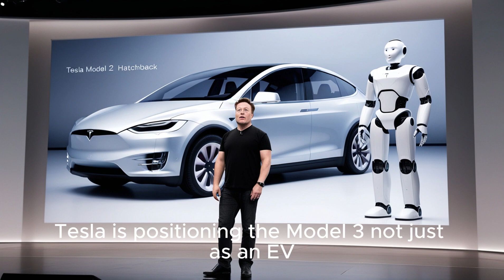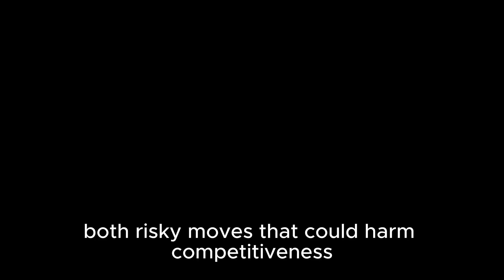Tesla Model 2 at $24,990 Enters NEW Giga Press Production – Elon Musk LEAKS Top Speed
Description:

Tesla Model 2 at $24990 enters new Giga Press production as Elon Musk leaks top speed and game-changing updates for the future of electric vehicles This video covers the most recent developments surrounding Tesla's affordable EV model including its performance specs design changes and advanced manufacturing techniques using the latest Giga Press technology Discover how Tesla plans to disrupt the automotive market with a sub 25k electric car and what it means for the competition Learn why Elon Musk believes the Tesla Model 2 will be the best-selling car globally and how its top speed and range compare to other EVs in the market Watch to get all the insider leaks updates and exclusive details about the Tesla Model 2 production timeline battery innovations and expected release date

Reason to Watch:

This video reveals leaked insider information about the Tesla Model 2 including its top speed production at Giga Texas new casting methods pricing details and why it could dominate the EV space in 2025

Tesla Model 2 price
Tesla Giga Press
Tesla affordable car
Tesla Model 2 top speed
Elon Musk Tesla Model 2
Tesla $24990 car
Tesla Model 2 specs
Tesla Model 2 production
Tesla Model 2 news
Tesla new Giga Press
Tesla Model 2 launch date
Tesla cheapest car